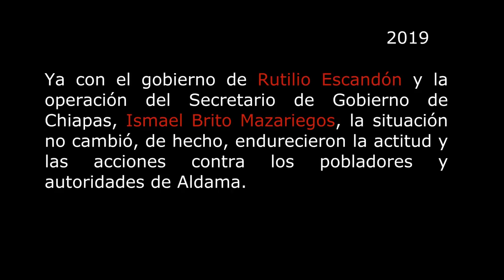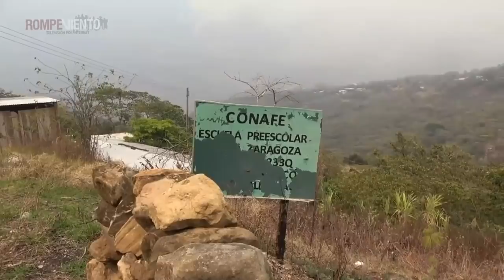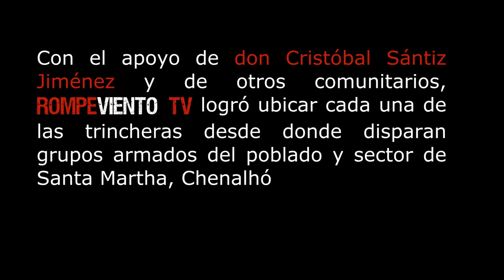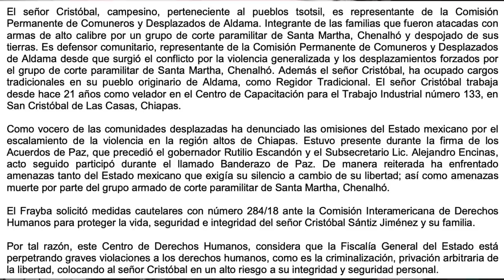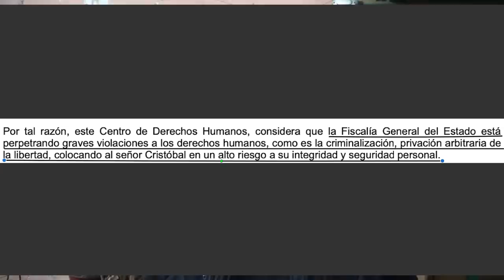Rutilio Escandón Cadenas: el represor, el indolente... el complice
El pasado 14 de marzo, don Cristóbal Sántiz Jiménez fue detenido arbitrariamente al salir de su trabajo e incomunicado por más de 5 horas.

El Centro de Derechos Humanos Fray Bartolomé de Las Casas, informó que la detención fue perpetrada por la Fiscalía General del Estado de Chiapas.

El gobernador de Chiapas, Rutilio Escandón Cadenas sigue mostrando el talante autoritario a través de su poderoso secretario de Gobierno, Ismael Brito Mazariegos, quien no sólo no resuelve un sólo conflicto en Chiapas, sino por el contrario, los fomenta y agudiza.